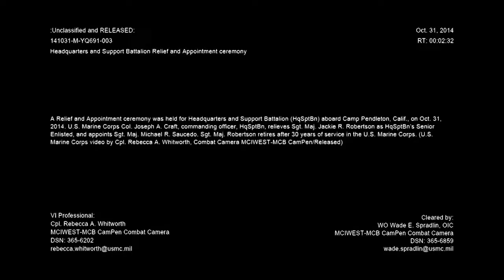141031-M-YQ691-003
A Relief and Appointment ceremony was held for Headquarters and Support Battalion (HqSptBn) at Camp Pendleton, Calif., on Oct. 31, 2014. U.S. Marine Corps Col. Joseph A. Craft, the commanding officer, HqSptBn, relieved Sgt. Maj. Jackie R. Robertson as HqSptBn’s Senior Enlisted, and appointed Sgt. Maj. Michael R. Saucedo. Sgt. Maj. Robertson retired after 30 years of service in the Marine Corps. (U.S. Marine Corps video by Cpl. Rebecca A. Whitworth/Released) [77944664_x01_fc.mov]